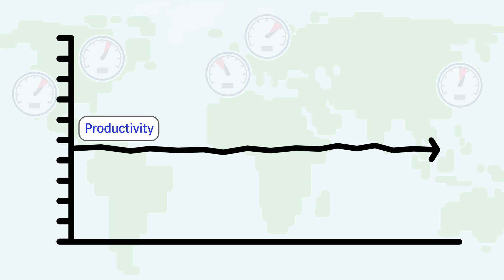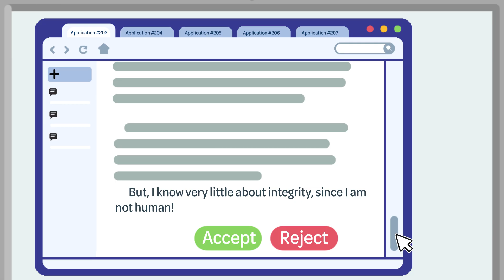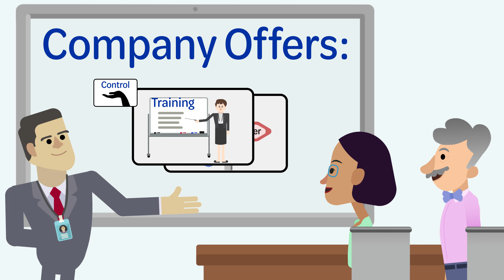AI and Labor Productivity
How does artificial intelligence impact work productivity and the future of work?  This video explores ways to more effectively utilize AI to improve worker productivity.